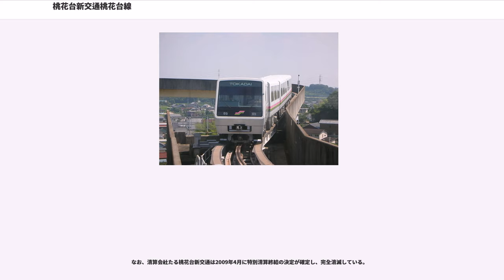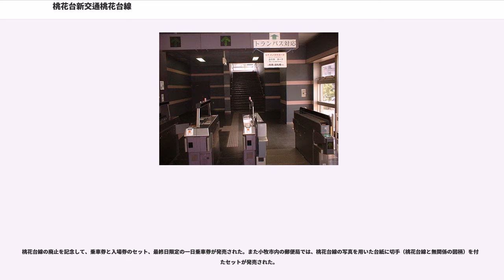桃花台新交通桃花台線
桃花台線（とうかだいせん）は、かつて愛知県小牧市のほぼ中央部にある小牧駅から同市東部にある桃花台ニュータウンの桃花台東駅までを結んでいた、桃花台新交通が運営していたAGT路線である。愛称は、一般公募から選出された「ピーチライナー」。1991年3月25日に開業したが、わずか15年半後の2006年10月1日に廃止となった。

小牧市のほぼ中央にある市街地と、同市東部に広がる桃花台ニュータウンを結ぶ交通機関で、1991年より2006年まで営業していた。小牧駅 - 小牧原駅間は、名鉄小牧線の同区間と並行し、小牧原駅北側で同線を西から東へまたぎ、その後国道155号線上に設けられた高架軌道により桃花台ニュータウンへ向かう。その後は県道明治村小牧線をたどり、篠岡信号の直前で方向を変えて同地を半周し、中央自動車道を桃花台バスストップ直前でまたぎ、桃花台東駅へ到着する。

なお起終点駅である小牧駅と桃花台東駅にあるループ線を回って折り返す仕組みのため、営業運転中の車両は一方向のみに進む。

駅員は小牧駅と桃花台センター駅の2駅のみに配置され、残りの5駅は無人駅。有人駅にのみ、エスカレーターとトイレが設置されていた。桃花台センター駅のみが地下にホームがあり、残りの6駅は高架駅。すべての駅にホームドアが設置されていた。

桃花台東駅が終着駅となっていたが、計画ではJR中央本線の高蔵寺駅まで延伸する予定で、一部区間は用地確保がされ、終端ループも分岐側に設置されるなどの準備がなされていた。しかし多額の負債を抱えていたことと、延伸には県の試算で約1000億円と多額の費用がかかることから、計画は凍結された。

すべて小牧 - 桃花台東間の運転で、昼間以降はおおむね20分間隔だった。ワンマン運転を実施。

採用されていた車両は、100系電車のみである。先頭車と最後尾車各1台と、中間車2台の計4両固定編成で運行。全駅とも乗降口が進行方向右側のため、車両の乗降扉は右側のみに設けられ、運転席も先頭車のみとなっていた。最後尾の車両には、車両基地からの回送時に使用する簡易運転台を設けていた（通常はカバーで覆われ格納されている）。

このほかにも軌道保守や工事に使用される事業用車両（モーターカーと無蓋車）が車両基地に常駐していた。

SFカードとして、全線でトランパスが利用可能だった。ただし、コストを抑えて導入したため、他のトランパス加盟各社局とは異なる点がいくつかある。

桃花台新交通桃花台線の利用状況を記す。なお1991年3月25日に開業したので、1990年度は7日間だけである。

全駅愛知県小牧市に所在。
開業以来利用者数が予測を大幅に下回り、一度も黒字になったことがなかったため、多額の累積赤字を抱える結果となり、開業15年目（2006年）にして廃止が決定する。累積赤字の原因としては以下が挙げられている。

2000年4月に、桃花台新交通は経費削減・リストラなどの経営改善計画を策定する。その後愛知県と小牧市は約10億5000万円の追加融資を行なった。そして2003年の上飯田連絡線開通と前後して、行政とともに以下のような様々な方策が行なわれた。

これらの経営改善計画によって、総額8億5600万円の経費削減を実現する。また利用者数も1日辺り延べ人数で1000人近く増えることとなった。しかし運賃の値下げが原因で運賃収入はごくわずかしか増えず、赤字は増える一方だった。

2004年7月、愛知県は有識者による「桃花台線のあり方検討会」を組織する。この会では存廃を含めた議論が行なわれた。2005年3月、同会は提言をまとめ愛知県に提出する。その内容は「存続のために愛・地球博の愛・地球博線で採用された磁気誘導式無軌条交通システム (IMTS) へと運行システムを切り替えること」で、システムを切り替えることで運行を無人化し、人件費の削減を図ることを狙ったものだった。しかしこの案はその後同会が出した試算よりも実際にはさらに費用が嵩むこと、さらにシステムの開発元であるトヨタ自動車での開発が遅れていることなどから、事実上頓挫してしまった。

なお同会では、このほかにも現行車両で自動運転化、現行車両で2両編成化、現行軌道で走るバス車両、ガイドウェイバス化など、様々なシステムへの変更が模索された。しかしいずれも車両の開発や設備の改修に巨額の費用がかかることから、上記の...